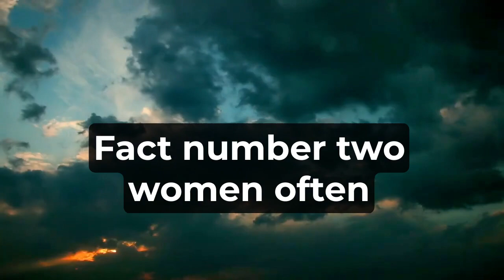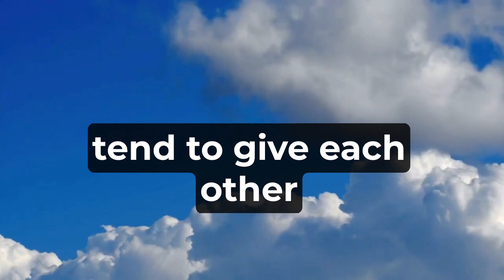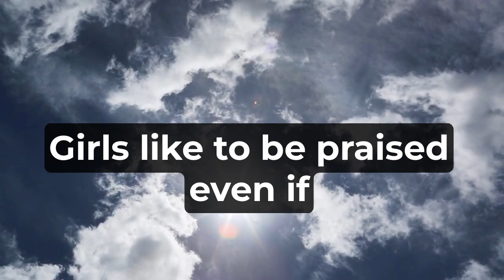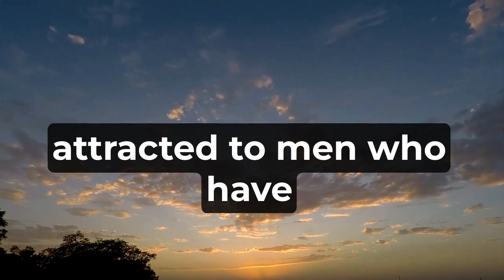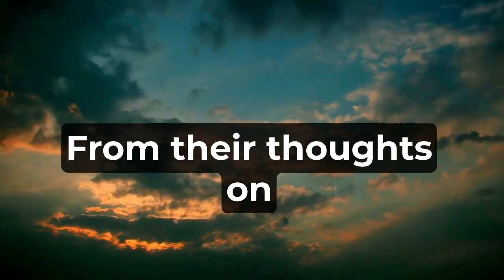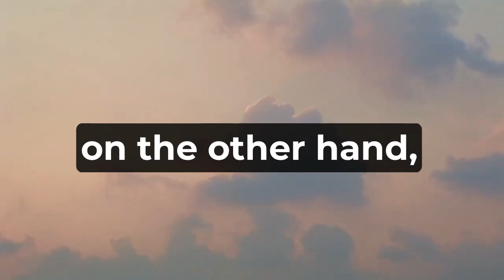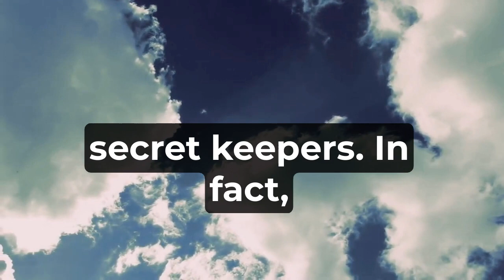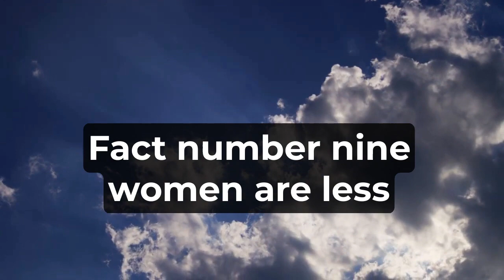Valuable Facts from Psychology Psychological Facts about Women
In this video, we dive into the fascinating world of human psychology and explore some mind-blowing psychological facts about men. From relationships to competition and the psychology behind cheating, this video is packed with thought-provoking information. Whether you're a psychology enthusiast or just curious about the inner workings of the human mind, this video is for you.

We've done extensive research to bring you the latest and most interesting psychological facts about men, covering topics like relationships, competition, and the psychology of the world. With our KEYWORD-focused approach, we guarantee that you'll learn something new and surprising about men's psychology.

So if you're looking to increase your knowledge on the subject and rank higher in your VOLUME search, this video is a must-watch. With its high-quality information and OVERALL appeal, it's sure to boost your SEARCH RANK and leave you with a better understanding of the human psyche.

Don't miss out on this opportunity to expand your knowledge on human psychology and behavior. Watch our video now and discover the amazing and interesting psychological facts about men."